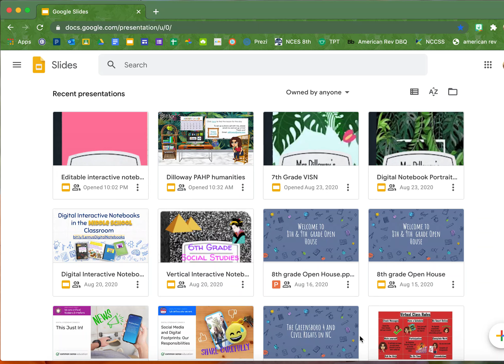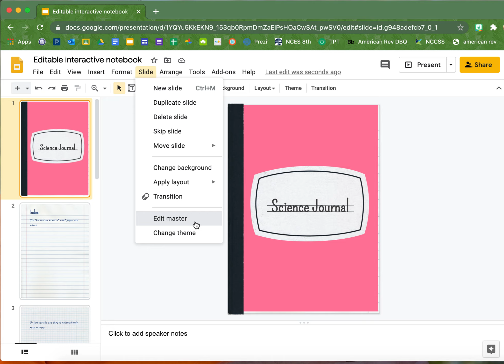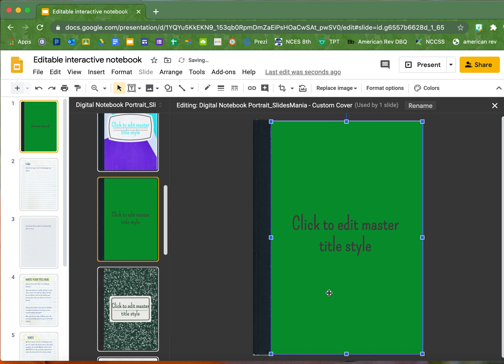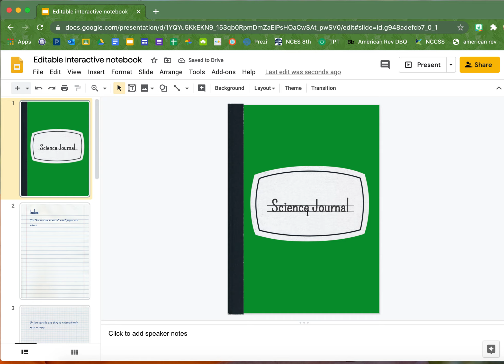How to add Slides and Change cover of Virtual journal